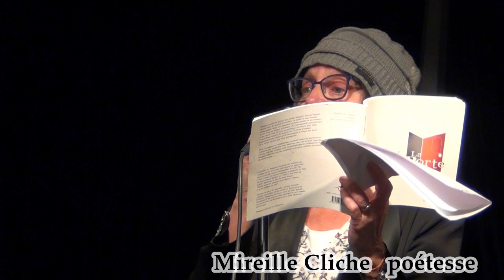LaRPVtv Éric Roger fête ses 50ans Mireille Cliche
ric Roger fête ses 50ans - Mireille Cliche poétesse

Lancement du 12e recueil de Éric Roger au Bistro Le Ste-Cath à Montréal. animateurs:  Natacha Marleau et Martin Boisvert

Artiste invités
Marco Geoffroy
Nancy R Lange
Jean-Baptiste Leducq
Claudine Bertrand
Sylvie Coté
Mireille Cliche
Zara Ansari

Merci spécial à Raymond Viger éditeur des éditions TNTqui est le proprio du Ste-Cath

Merci a Natacha Marleau et Martin Boisvert pour l'hommage